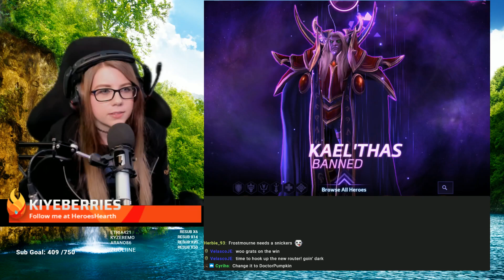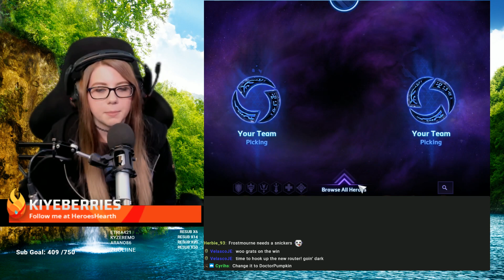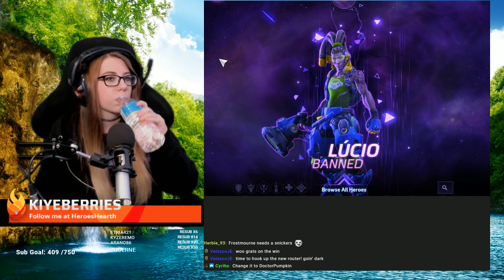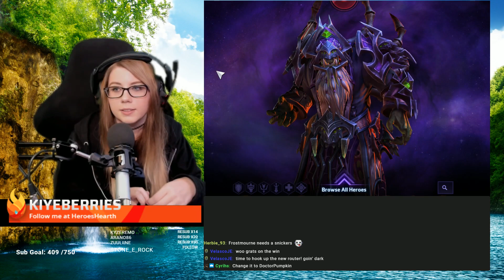Oh No! Big Trouble on Hanamura for Falstad! W Build - Heroes of the Storm w Kiyeberries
It feels real bad when the enemy team has your number, stopping you from rotating and taking camps or even just existing. Ever make a mistake and just think, "What have I done?!" Welp.

Recorded October 1st, NA SL

Follow the stream on Twitch to watch Live!
mon-fri 6pm CST - 12am

Follow me on Heroes Hearth to see my builds and tier lists!

Like makeup? Check out GLAM BAG! Check out my friend link!